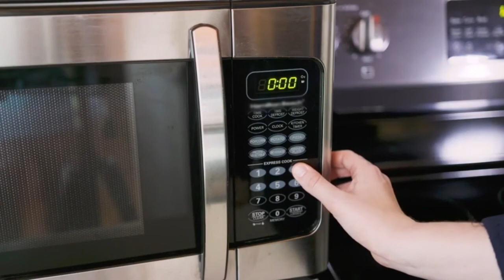10 Best Kitchen Gadgets on Amazon (under $20)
If you're someone that spends a lot of time in the kitchen, these are the time-saving kitchen  gadgets that will make your life easier. And they're all less than $20!

Kitchen Gizmo Snap N Strain Strainer
Chef'n Avoquado 4-In-1 Tool
Chef'n Original Stem Gem Strawberry Huller
OXO Good Grips 2-in-1 Citrus Juicer
Levoons Self-Leveling Measuring Spoons
Original Salbree Microwave Popcorn Popper
Dreamfarm Scizza - Pizza Scissors
Whiskware Pancake Batter Mixer
LHS Vegetable Chopper
Batman Heat Changing Coffee Mug